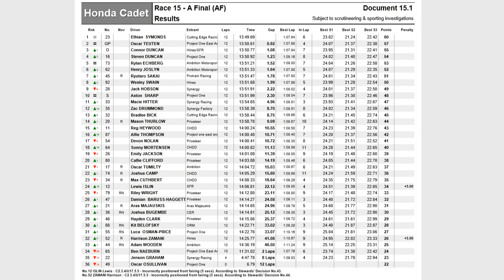20190901 TVKC PFI AUTUMN CUP Rd 1 HONDA CADET A FINAL 酒井龍太郎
2019年9月1日、PFInternational で行われた TVKC PFI AUTUMN CUP Rd.1 HONDA CADET A FINALの模様です。

1 SYMONDS Ethian Cutting Edge Racing
2 TEUTEN Oscar Project One East Anglia
3 DUNCAN Connor Hines/SFR
4 DUNCAN Steven Project One
5 ECHBERG Rylan Ambition Motorsport
6 JOSLYN Henry Ambition Motorsport
7 SAKAI Ryutaro Protrain Racing
8 SWAIN Wesley Hines
9 HOBSON Jack Synergy
10 SHARP Aston Project One
11 HITTER Macie Synergy Racing
12 DRUMMOND Zac Synergy Factory
13 BICK Bradlee Cutting Edge Racing
14 THURLOW Mason Privateer
15 HEYWOOD Reg CHDD
16 THOMPSON Alfie Project one east anglia
17 NOLAN Devon Privateer
18 MORTENSEN Sonny CHDD
19 JACKSON Emily Privateer
20 CLIFFORD Callie Privateer
21 TUMILTY Oscar Ambition
22 CAMP Joshua CHDD
23 CUTHBERT Max CHDD
24 ISLIN Lewis SFR
25 WRIGHT Riley Privateer
26 BARUSS-HAGGETT Damian Privateer
27 MAJAUSKIS Aras Aras Majauskis
28 BUGEMBE Joshua CER
29 CLARK Hayden Privateer
30 BELOFSKY Kit ORM
31 OSMAN-PRICE Luca Project One
32 ZAMANI Harrison Hines
33 WOODEN Adam Ambition
34 RAEBURN Ben Project One East Anglia
35 GRAHAM Jenson Synergy Racing
36 OSULLIVAN Oscar Project One